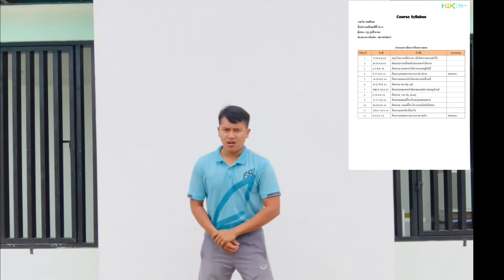01 พลศึกษา ป.1-ป.6